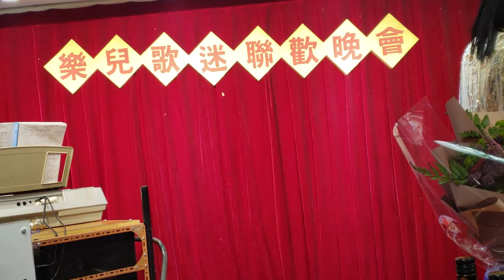2019年9月21日 米英🥰让我欢喜让我忧🥰